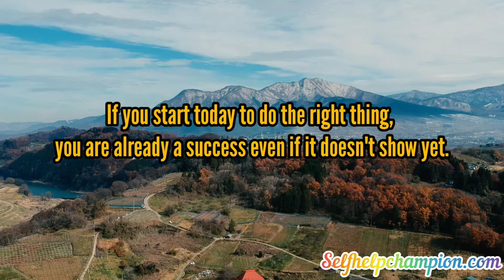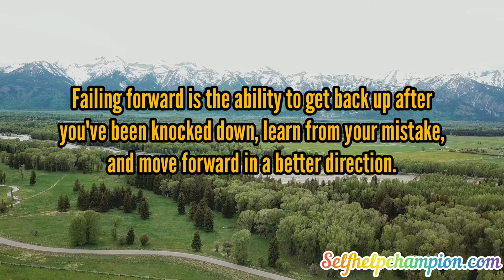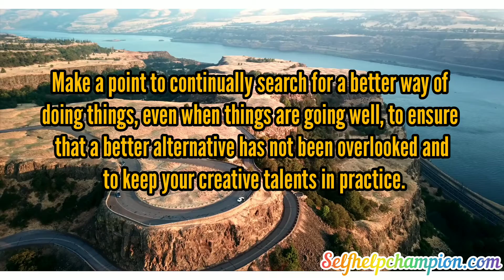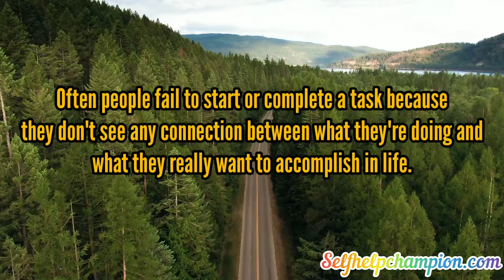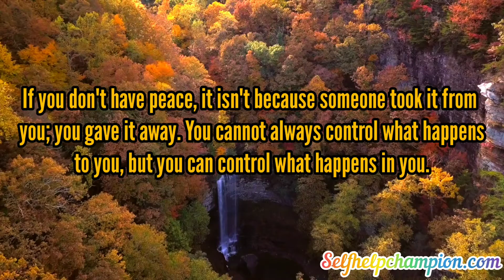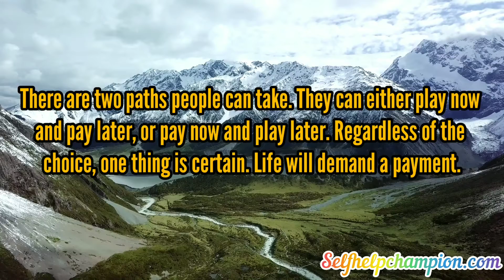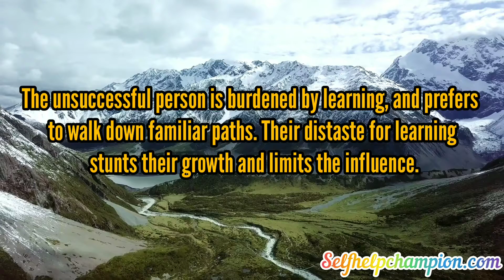John C Maxwell Quotes for Leadership Success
Hello Champ!
Quotes to make you feel powered, better and clear.

Self Help Champion - Team.